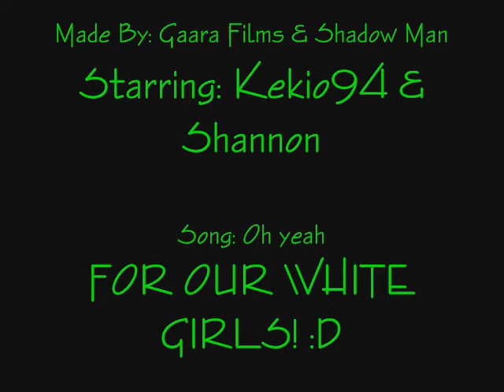slowmo white girls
Song: Oh yeah By: Yello
From RUKIAkuchiki303 and I!